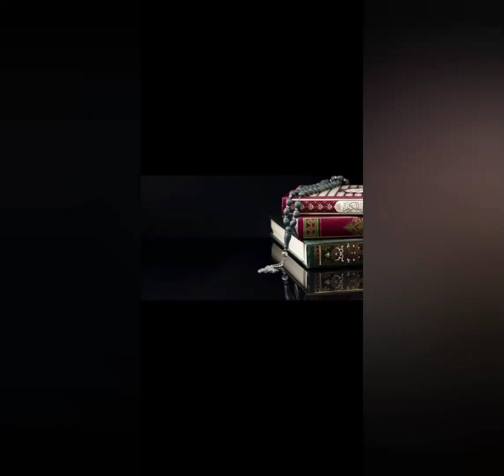Foot shuda k liye doa ka tarika | bayyan by engineermuhammadalimirza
matriculation, Intermediate, graduation, master.

Joining Class through (zoom meet App)